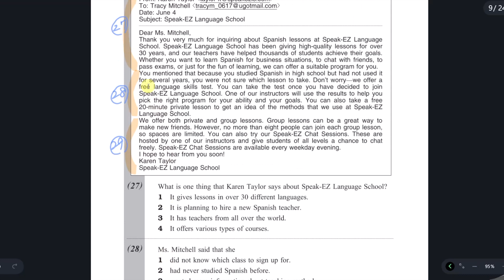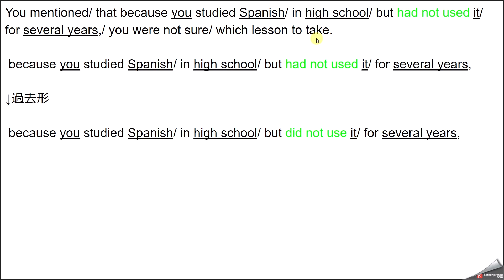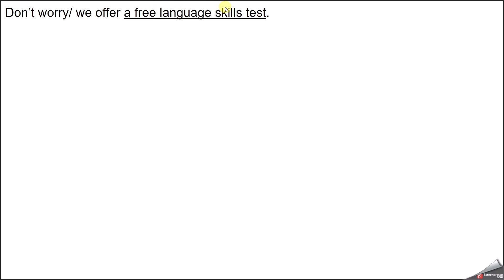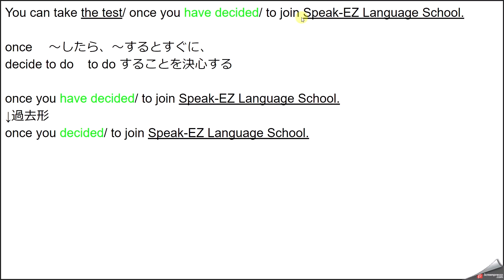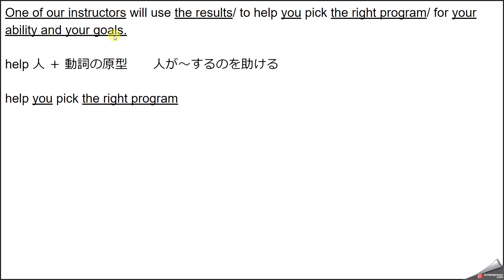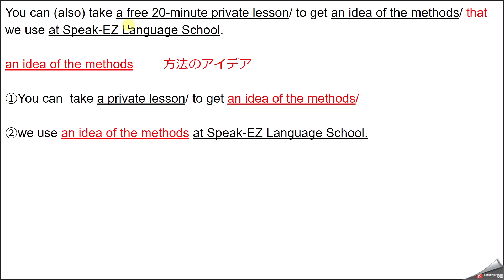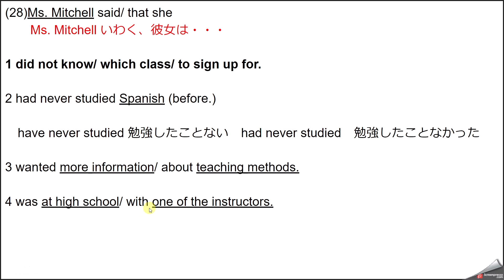英検2級 過去問 2023年 第1回 問(28) 3A E-mail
フリーの英語講師として、生きていきたいです。